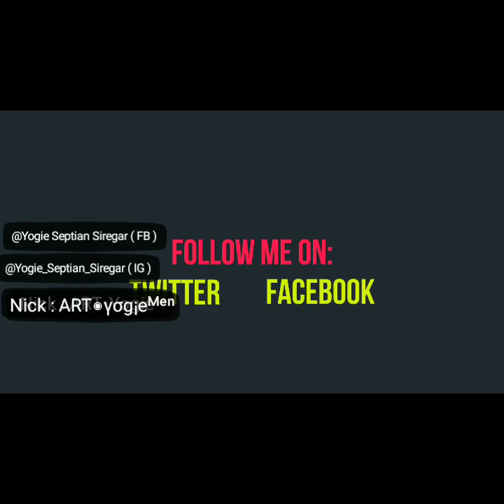Dauble Car98 dan Dauble AWM -FreeFire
Maaf baru bisa upload dan bisa nepati janji sekarang 🙏